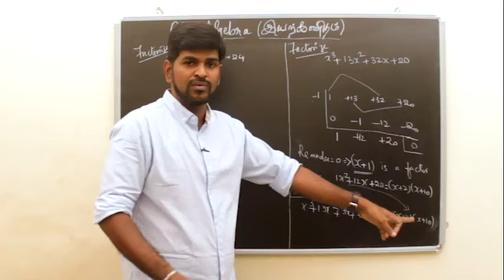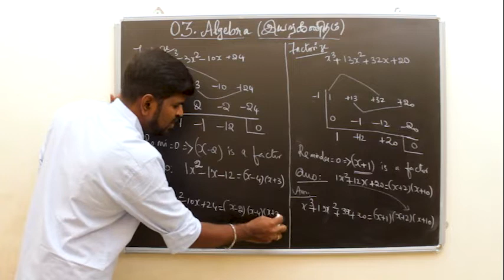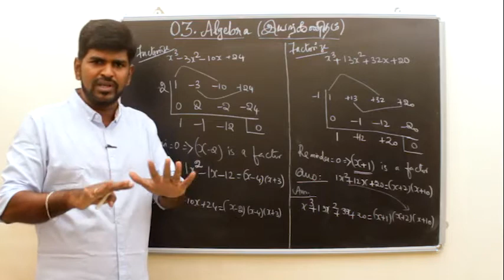10TH MATHS TAMIL U03 - FACTORIZATION காரணிப்படுத்துதல் PART 6